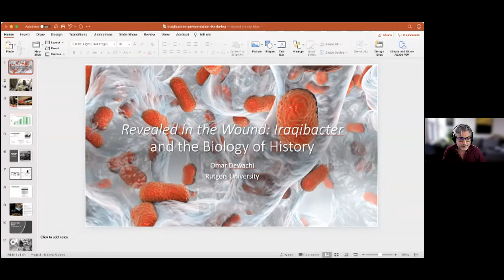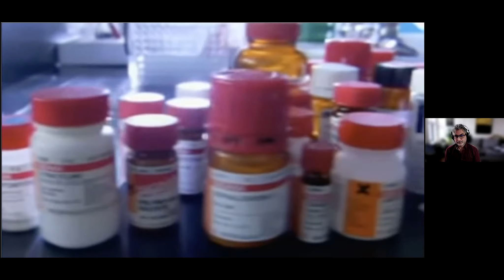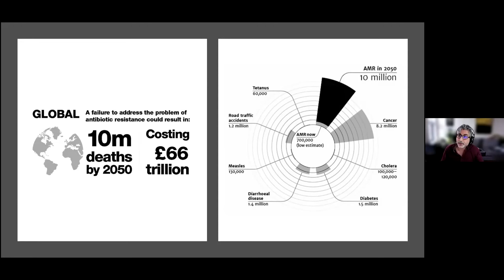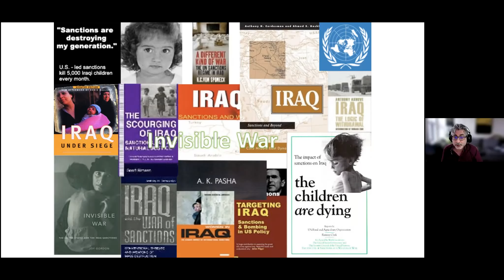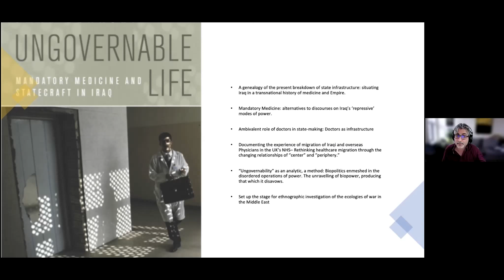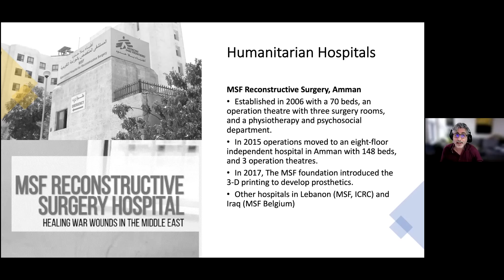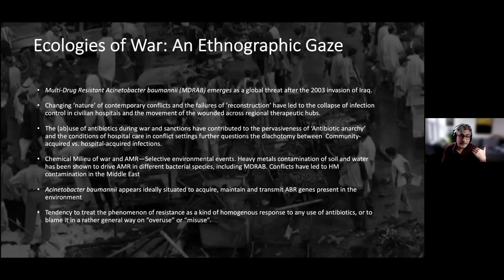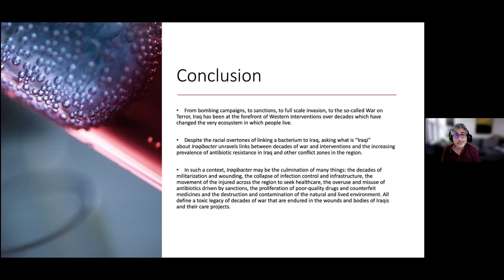Omar Dewachi: Revealed in the Wound: Iraqibacter and the Biology of History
Omar Dewachi, Associate Professor of Anthropology, Rutgers University

Building on ethnographic research on wounds and the ecologies of war and healthcare in Iraq and across the Middle East, this talk explores the rise of Iraqibacter, a moniker given to Acinetobacter baumannii — a superbug associated with the invasion and occupation of Iraq in 2003. Tracing the histories and geographies of this “superbug” across the landscapes of war injury, I show how unravelling ethnographic and microbiological knowledge about antimicrobial resistance reveals deeper entanglements of this killer superbug in the political, biosocial, and environmental manifestations of long-term Western interventions and present-day conflict fallout across the region. Building on the notion of biology of history, the registration of human activity in bacterial life, I suggest that Iraqibacter could be understood as an archive of the changing ecologies and toxicities of war in Iraq and beyond.

Held on Friday, February 26, 2021